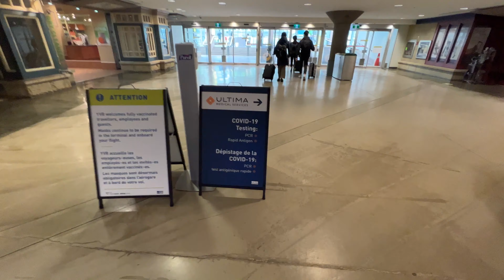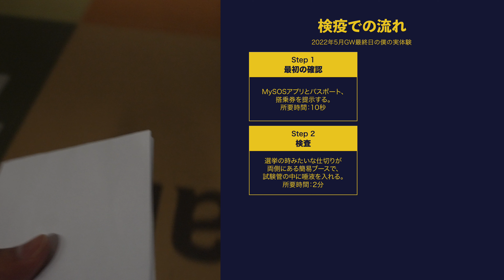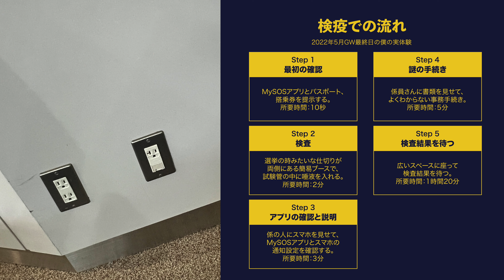【海外旅行も隔離なし】実録！カナダから日本への帰国方法【2022年5月】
0:00 イントロ
0:37 事前準備する書類
1:30 摂取証明書アプリ
2:07 出国前72時間以内の検査証明書
4:08 MySOSアプリ
5:40 渡航の流れ

自宅待機期間について記載された厚労省のページ
MySOSの書類申請方法（ファストトラック）